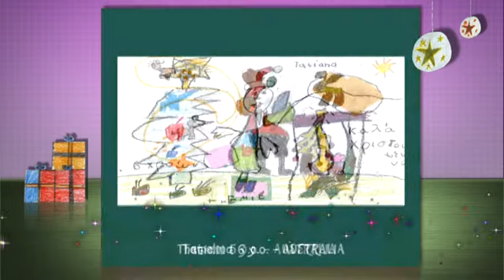CHILDREN'S DRAWINGS 2012 111